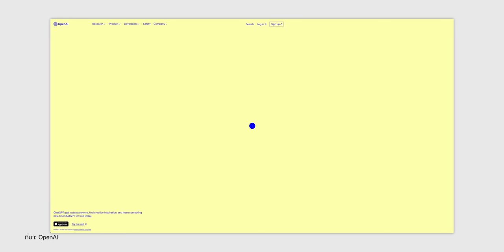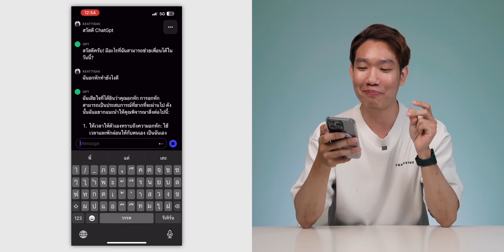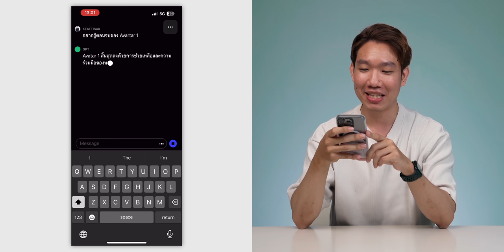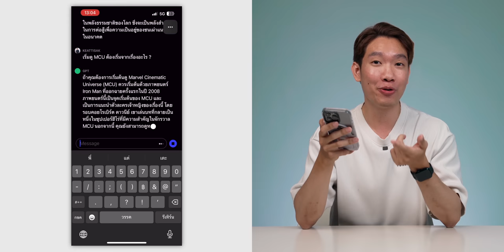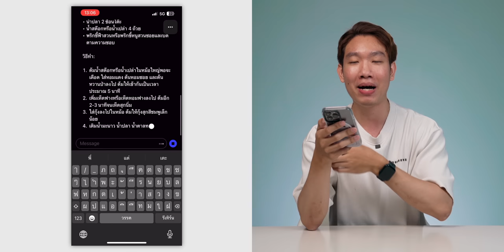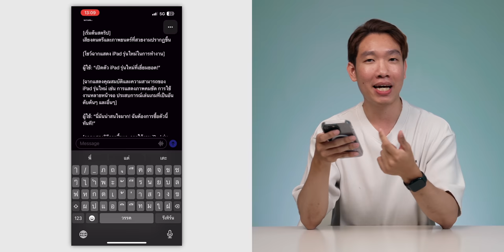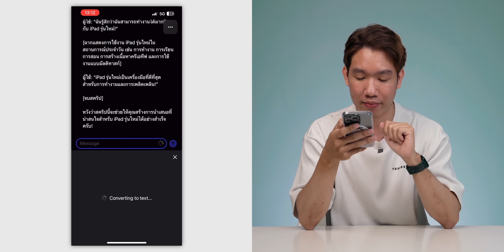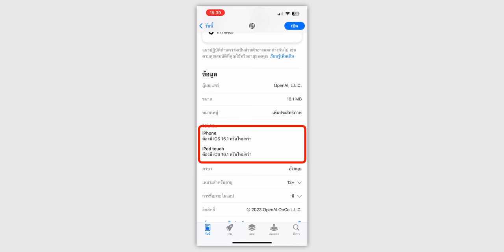แอป ChatGPT บน iPhone มาแล้ว! โหลดฟรี รองรับภาษาไทย ใช้งานยังไง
🔴 แอป ChatGPT สำหรับ iPhone เปิดให้โหลดแล้ว ใช้งานฟรี รองรับภาษาไทยด้วย เดี๋ยวเรามาดูความเจ๋งของเขาไปพร้อมกันเลย

00:00 - สรุปสั้นๆ ChatGPT คืออะไร?
01:27 - ทักทาย : สวัสดี ChatGPT
02:00 - คำถาม : อกหักต้องทำอย่างไร?
03:05 - คำถาม : ตอนจบของหนัง Avatar 1
04:03 - คำถาม : เริ่มดู MCU ยังไงดี?
05:00 - สร้างสคริปต์คำพูด / สูตรทำอาหาร
07:58 - ลองใช้งานเขียนโค้ด
09:21 - ChatGPT Plus ได้อะไรบ้าง
10:05 - OS ที่รองรับ

รู้จักและเริ่มต้นใช้งาน ChatGPT บน iPhone ตอบคำถามสุดฉลาดด้วย AI

ทำให้ Siri โปรขึ้น! ด้วยการติดตั้ง Chat GPT ให้ทำงานร่วมกัน ชมวิธีที่นี่เลย